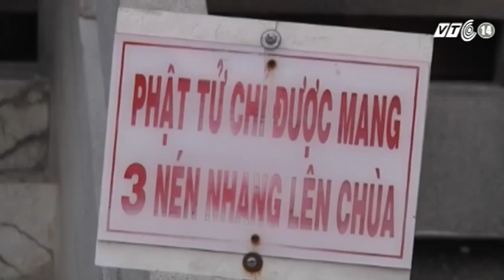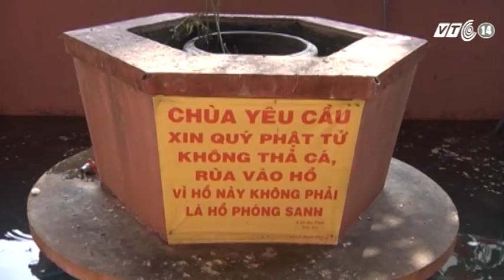VTC14_Vẫn còn nỗi lo khi đến với Chùa Hương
(Truyền hình VTC14) - Ngày 24/2 tức mùng 6 tháng Giêng năm Ất Mùi, lễ hội kéo dài nhất trong năm - lễ hội chùa Hương đã chính thức khai màn. Hàng vạn du khách đã đổ về tham gia lễ chùa, vãn cảnh với những tâm nguyện của những ngày đầu xuân năm mới. Do đông người, lộn xộn trong những năm qua nên người dân khi đến đây vẫn với nỗi lo thường trực bị chèo kéo, ép giá và phải chứng kiến những hình ảnh phản cảm như bán thịt thú rừng ở ngay nơi cửa Phật.